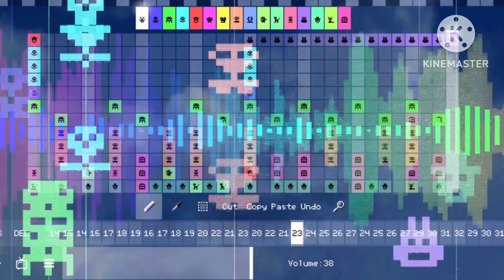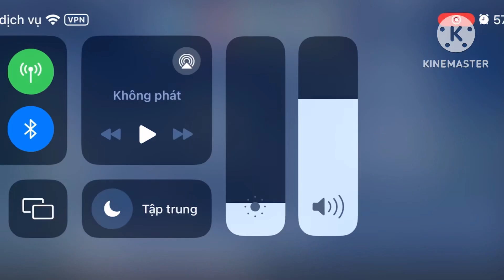PixiTracker - Scratchin’ Them Up